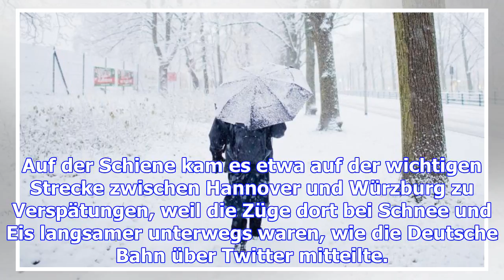Wintereinbruch in deutschland - viele regionen eingeschneit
Der erste Advent hat vielen Regionen eine weiße Pracht beschert. Wer auf Straßen und Schienen unterw...